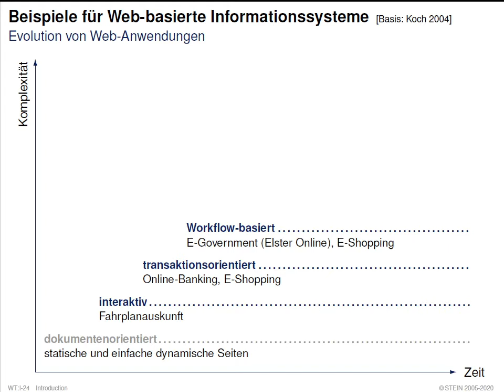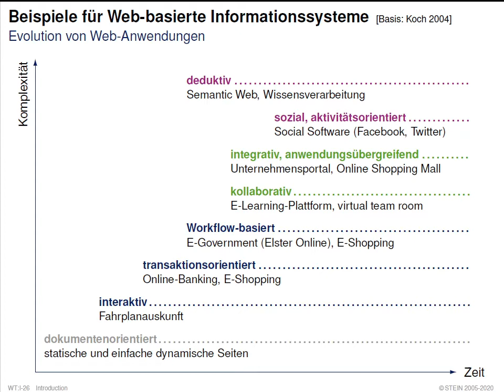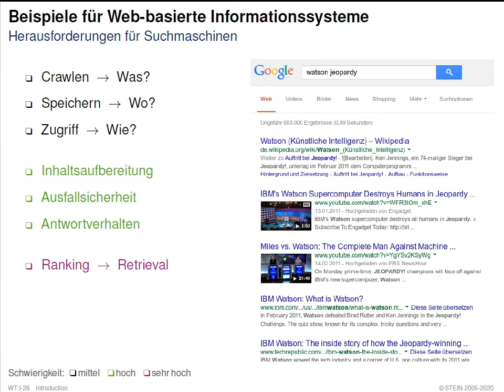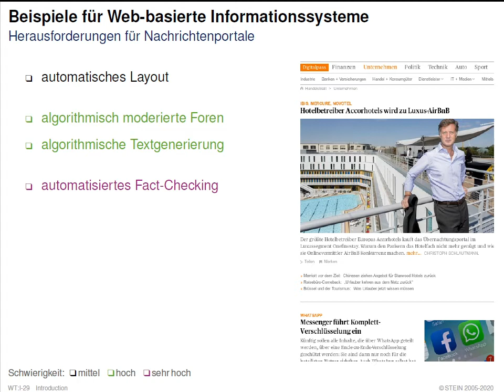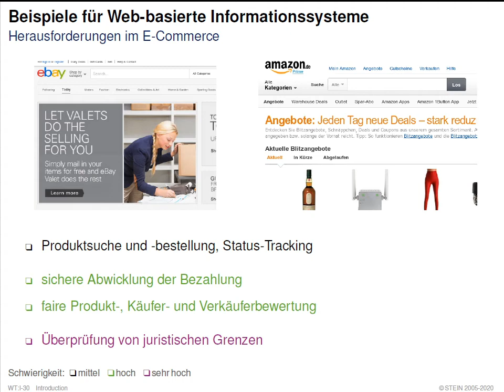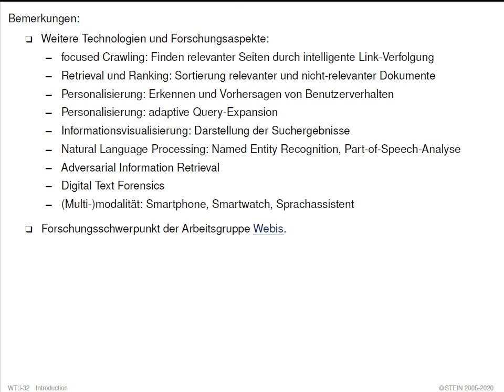Web-Technologie » Einführung » Problemstellungen, Begriffe » Beispiele für Web-basierte IS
Collection. Web-Technologie.
Part. Einführung.
Unit. Problemstellungen, Begriffe.
Section. Beispiele für Web-basierte Informationssysteme.